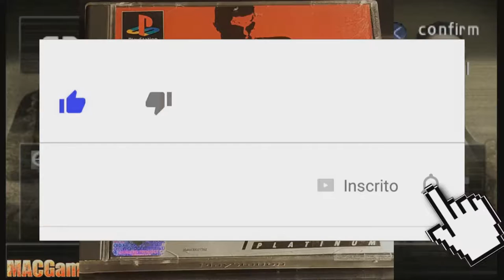Driver 2: PS1 DETONADO COMENTADO (pt) BR #6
PSN   MAICONMDSM
SKYPE MAICONMDSM1
    ¯\_(ツ)_/¯

            ¯\_(ツ)_/¯

               ¯\_(ツ)_/¯

                 ¯\_(ツ)_/¯